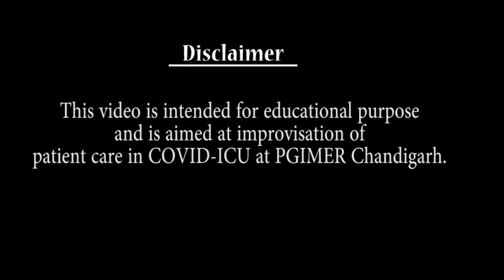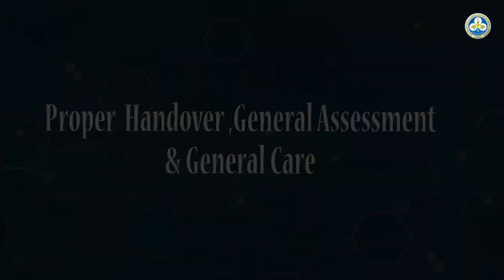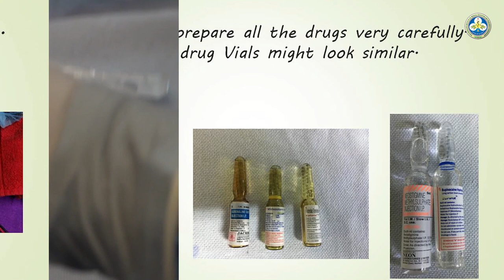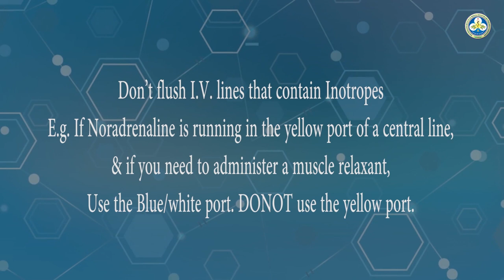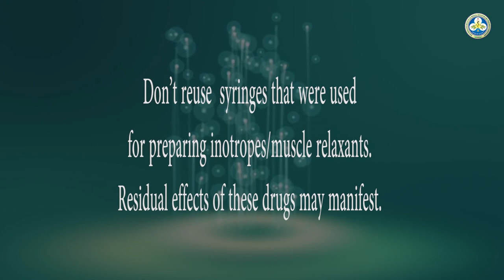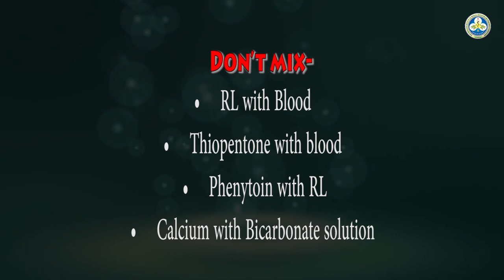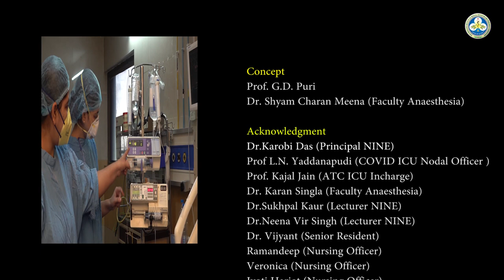Improvisation of Patient care in COVID-ICU at PGIMER Chandigarh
This video is prepared only for Educational and training purposes to deal with  COVID-19 patients in NHE ICU @ PGIMER, Chandigarh. Every health care personnel is working with full enthusiasm and putting maximal efforts during this COVID pandemic. In this video, we highlighted a few clinical and practical points for improvisation of existing patient care in such highly infectious and contagious areas.

The copyright of this video belongs to PGIMER, Chandigarh. Copying  and duplicating the contents are strictly prohibited without prior permission from the institute.
pgimer.edu.in